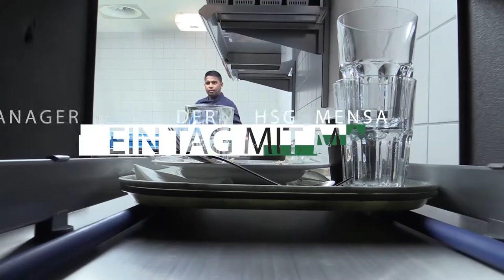Ein Tag mit Maik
Student-produced short documentary film the contextual studies program at the University of St.Gallen, Switzerland.
Instructors: Marius Born & Felix C Seyfarth